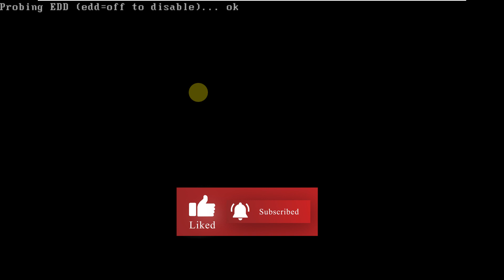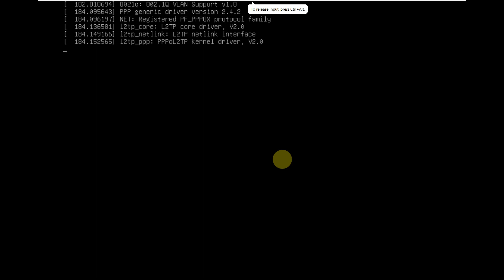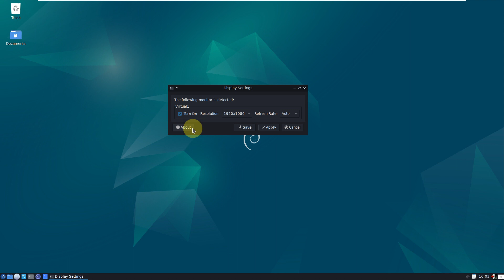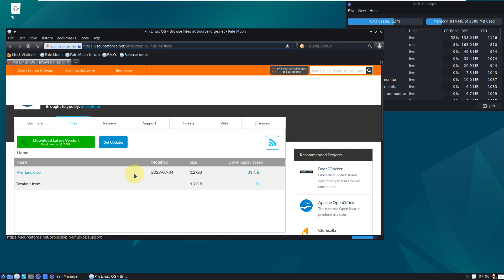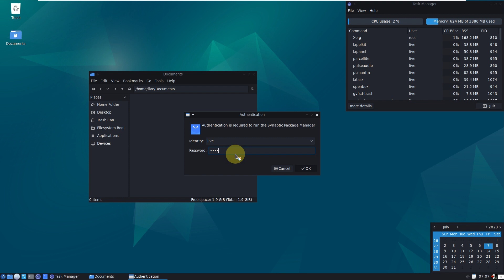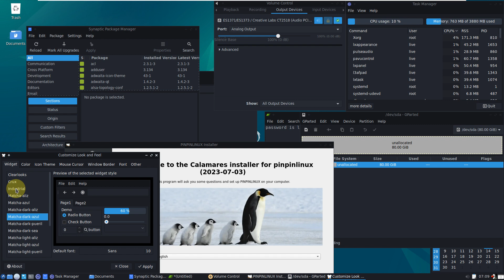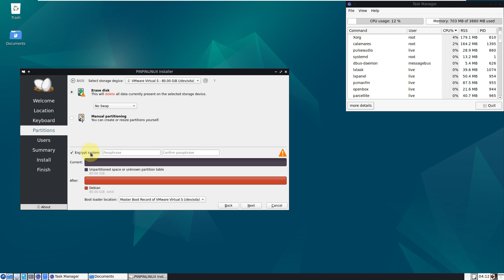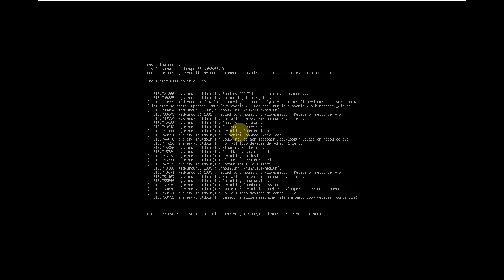This Linux is Recommended To Very OLD Machines 10 Years or More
In This Video We Are Looking At Pin Linux OS. A light version of Debian with the minimal installation using LXDE. This system comes with some repositories already integrated like MX linux, and Sparky Linux repos.

Bring your old computer back to life!
Recommended to very old machines 10 years or more

live password: live
root password: root

Pin Linux OS. A light version of Debian with the minimal installation using LXDE. This system comes with some repositories already integrated like MX linux, and Sparky Linux repos.

It uses Debian 12 Bookworm (stable) repository with backports enabled.

If brightness keys not work:

sudo nano /etc/default/grub

where GRUB_CMDLINE_LINUX_DEFAULT="xxxxx"
put acpi_backlight=video or acpi_backlight=vendor
try one or another and test which one fits your machine
Ctrl + s
Ctrl + x
sudo update-grub

Automatic login:

Menu - Preferences - LXDM configurator
mark "Automatic login" and close

Remove Calamares files and configs after system installed:

sudo apt remove --purge -y calamares*

Features
Chipset SiS 661 / 741 / 760
LXDE (The most light and fast desktop environment)
LXDM (The most simple and light display manager)
Calamares installer
UEFI / BIOS Support
Debian 12 based w/ backports repo enabled by default
amd64 / x86_64
Openbox w/ tilling config out of the box
ZRAM w/ zstd compression by default
High responsive (open things instantly)
Broadcon series drivers to Wireless / Bluetooth support
Excellent hardware recognition
Desktop and laptop support - suitable for old and new hardware
Compact and very lightweight on resources
LXDE. A very lightweight, component-based Desktop Environment. This is an ideal choice for older hardware with limited resources.

Todays Video - Pin Linux OS!